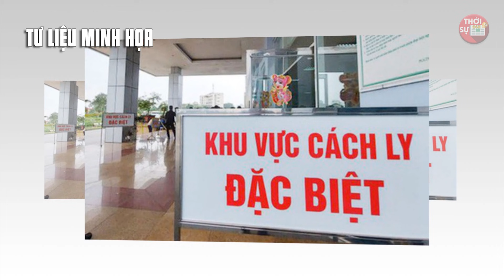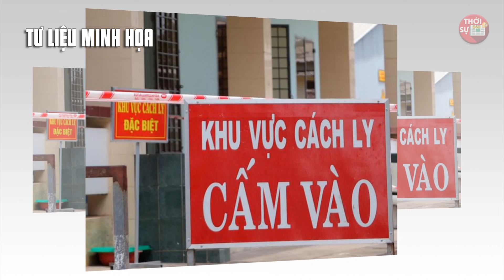Tin Tức Covid-19 Mới Nhất Trưa Ngày 27/9 | Dịch Virus Corona Việt Nam Hôm Nay